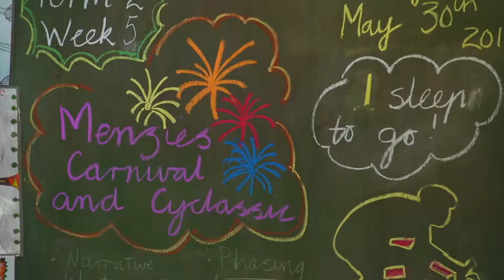2014 Goldfields Cyclassic - Kids Of Menzies